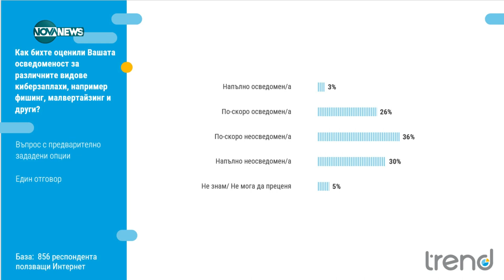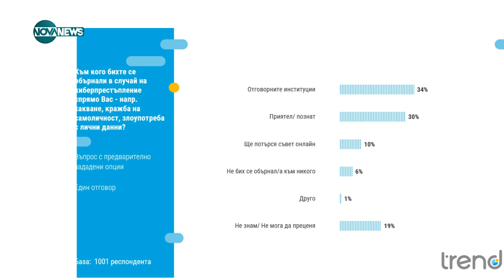64% от българите са неосведомени за киберсигурността - Твоят ден (26.07.2023)